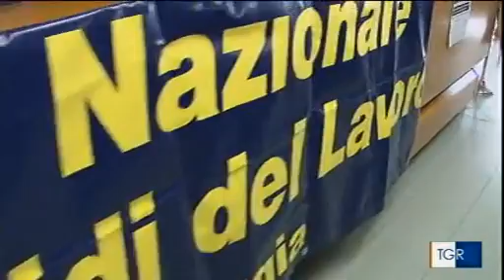RAI3 TGR UMBRIA H.19:30 - Una priorità sociale - (13-10-2019)